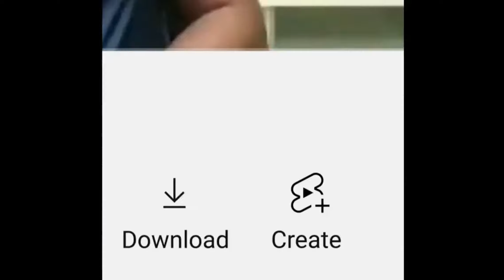The reason why KSI nearly left YouTube